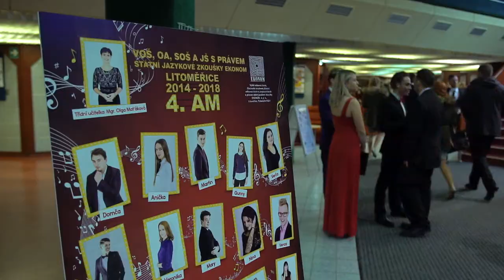4.AM & 4.AO Ekonom, 12.1.2018 🎬🎥🍸🎶👔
VOŠ, OA, SOŠ a JŠ s právem státní jazykové zkoušky Ekonom
Video: Jan Syrový - Kamera a střih
Foto: Jaromír Zubák / Photography
Kapela: No Headache
Moderátoři: Kristýna Svobodová a Ondřej Dobrovolný
Sequence Crew: Kerry Sequence Highduch a Pavel Zajíček
Choreografie: Mára Payne - 4Production - Maturitní plesy